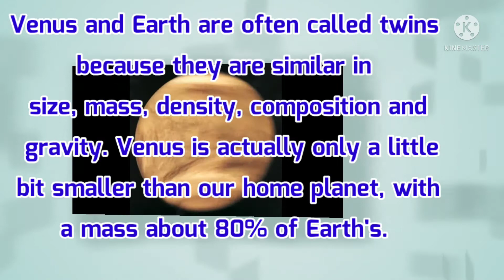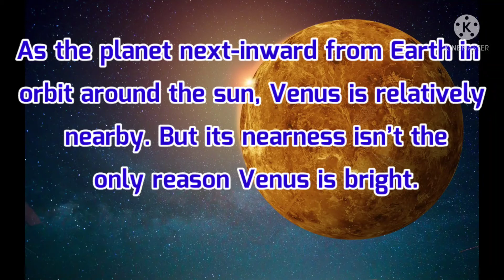Brightest planet of solar system